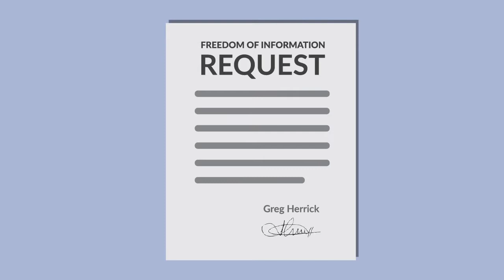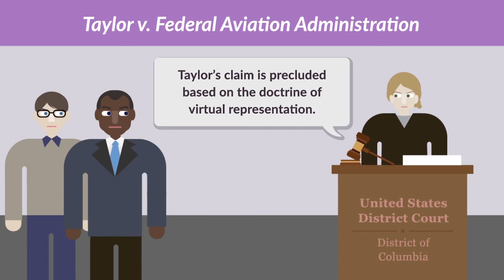Taylor v. Sturgell Case Brief Summary | Law Case Explained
Taylor v. Sturgell | 553 U.S. 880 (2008)

Suppose you file a lawsuit against a government agency and lose. Can one of your friends go and file a similar lawsuit? In 2008, the United States Supreme Court addressed this question in Taylor versus Sturgell.

A man named Herrick owned an old airplane, and he wanted to restore it. He filed a request under the Freedom of Information Act, asking a federal agency to give him all of its files about this model of airplane. The agency possessed hundreds of pages of relevant information, but it refused to release the documents because the plane’s manufacturer objected, claiming that the documents contained trade secrets. Herrick challenged the agency’s decision in federal court, and he lost.

Yet one month later, a new request for the exact same documents was filed with the same agency. But Herrick’s name wasn’t on the request. Instead, his friend Taylor had made the request. The two men belonged to a group for antique-airplane enthusiasts, and Herrick had previously asked Taylor to help repair the plane. Noticing the similarity, the agency ignored Taylor’s request, prompting Taylor to file a lawsuit in a different district court. The lawyer who had represented Herrick also represented Taylor. And the case relied on the same legal theory as the prior lawsuit.

The district court dismissed Taylor’s case, concluding that the doctrine of virtual representation applied. This doctrine, a form of res judicata, meant that Taylor’s interests had de facto been represented in Herrick’s earlier lawsuit, preventing Taylor from re-litigating the same claim. The court of appeals for the D.C. Circuit affirmed. The United States Supreme Court granted cert.

Want more details on this case? Get the rule of law, issues, holding and reasonings, and more case facts

Have Questions about this Case? Submit your questions and get answers from a real attorney